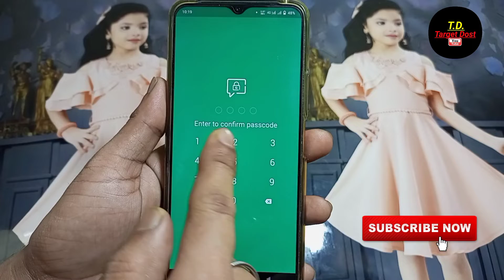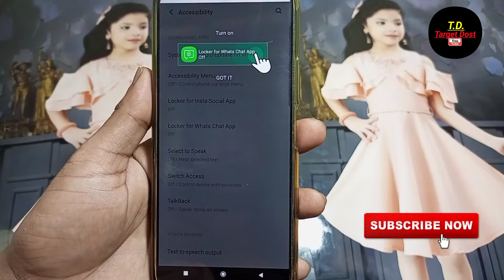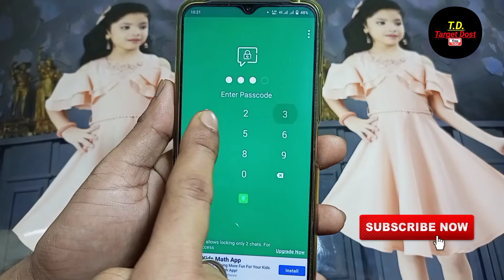Whatsapp chat par lock kaise lagaye | Whatsapp chat par password lock kaise lagaye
Hello friends aaj ki is video me maine aap logo ko bataya hai ki Whatsapp chat par lock kaise lagaya jata hai